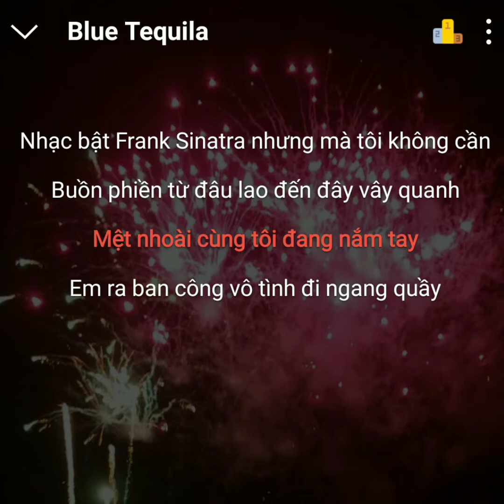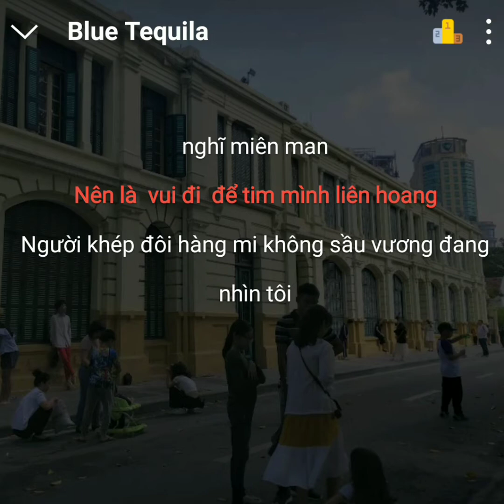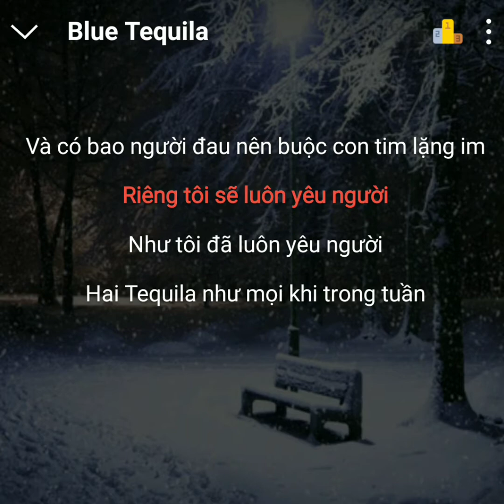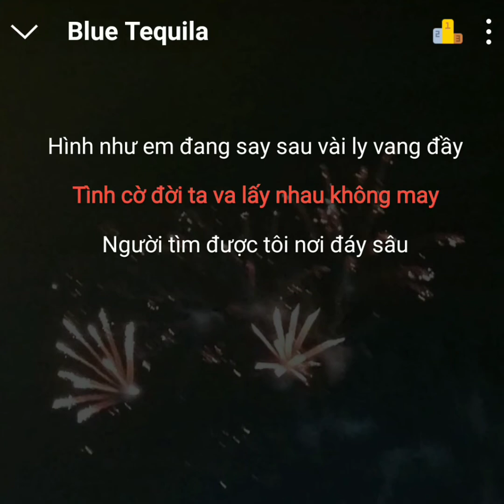blue tequila - reu (cover)